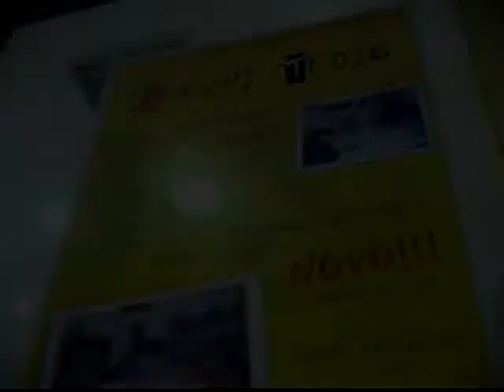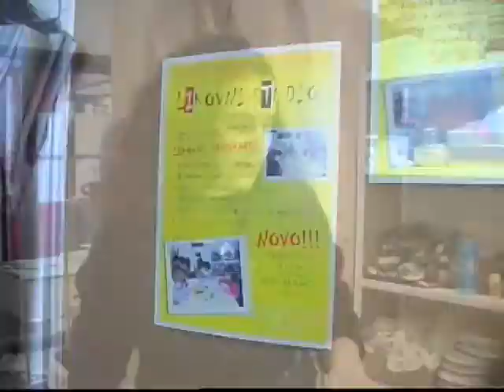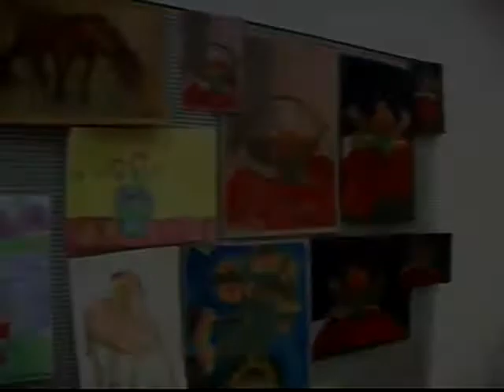likovna skola 2005